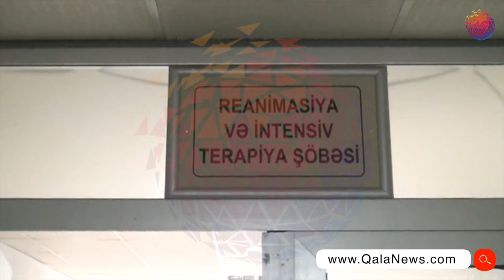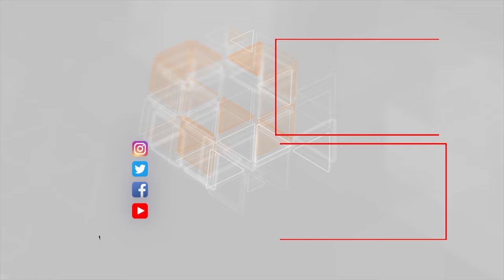Polis əməkdaşı tərəfindən bıçaqlandı - Azərbaycanda